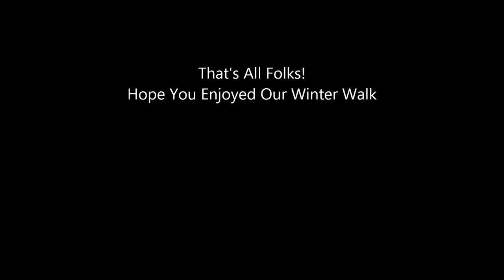A Winter Walk In Cranbrook